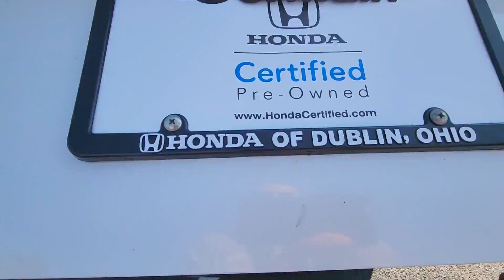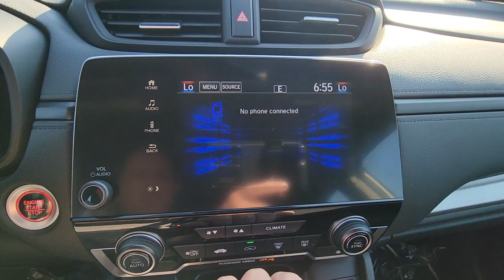2021 Honda CR-V Special Edition Dublin, Worthington, Amlin, Kileville, Powell 7FARW2H70ME034907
2021 Honda CR-V Special Edition 7FARW2H70ME034907 Video

This 2021 Honda CR-V Special Edition is full of phenomenal features such as: